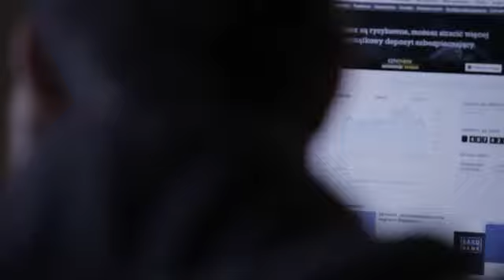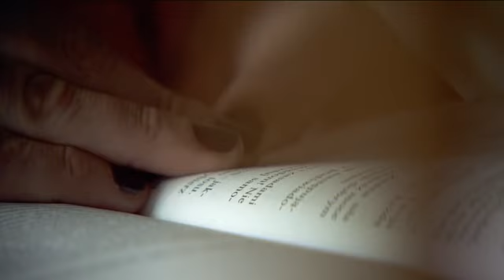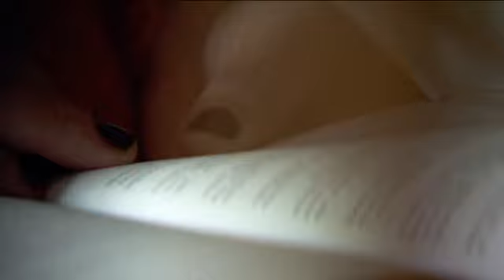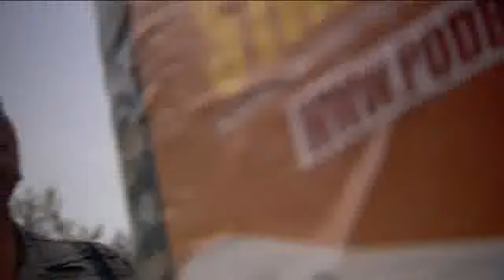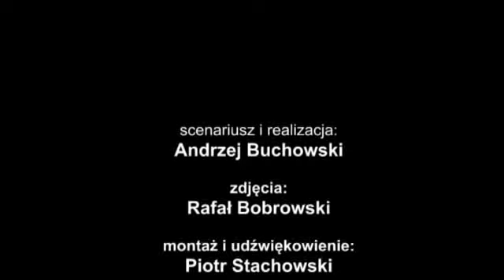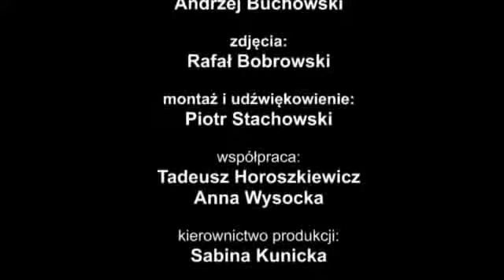NieObecni - odc. 1. - Depresja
Odc. 1 - Depresja